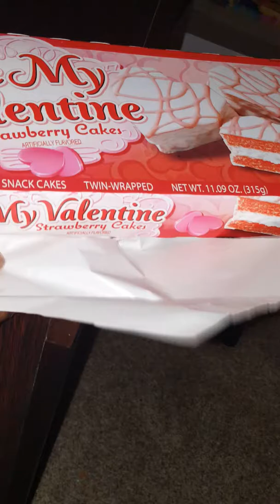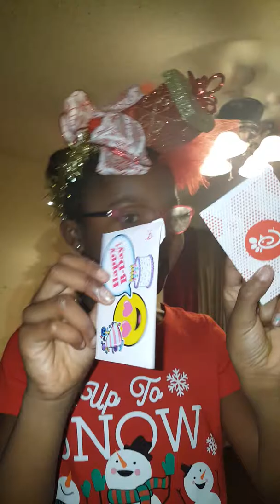2017 Holidays Maya and Morgan